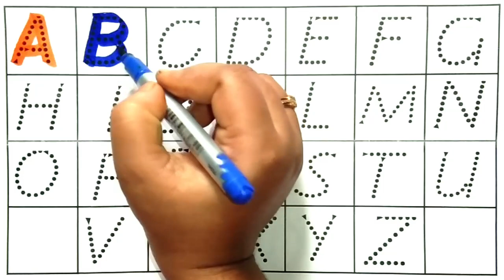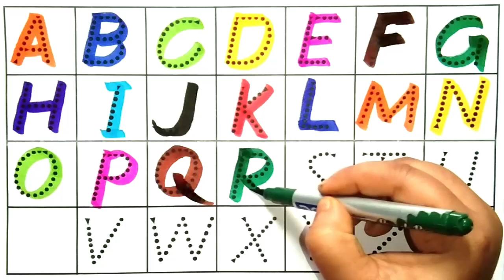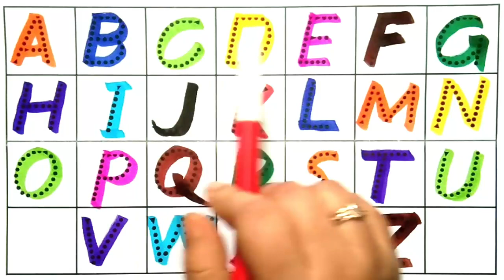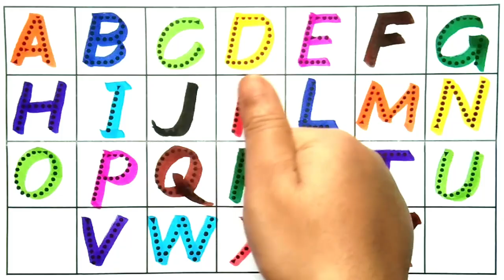Counting | 123 Counting |Counting 1 to 100 | Number Counting |1 se 100 tak ginti | गिनती | 12345-103